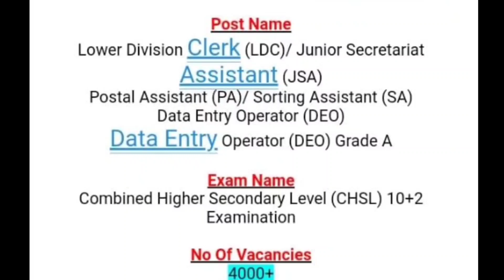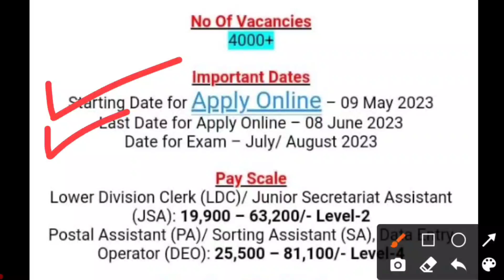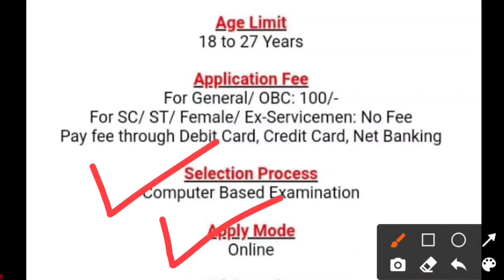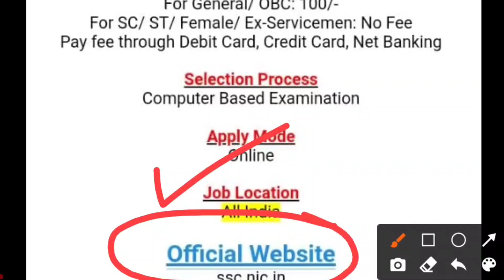स्टाफ सिलेक्शन कमिशन अंतर्गत 12 वी पास पदांची भरती | Staf selection Commission Bharti 2023